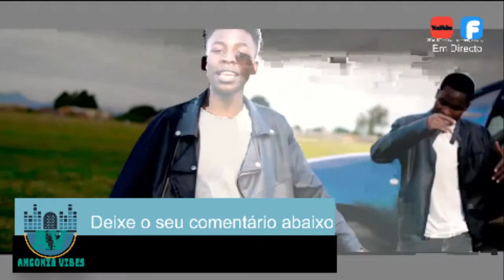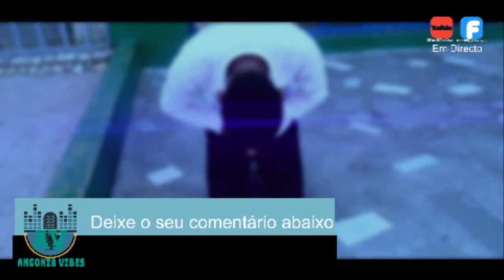ANGONIA VIBES (EP1 no VFL29 Channel)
Subscreve_no_Canal

Visite-nos
Educação virtual 29